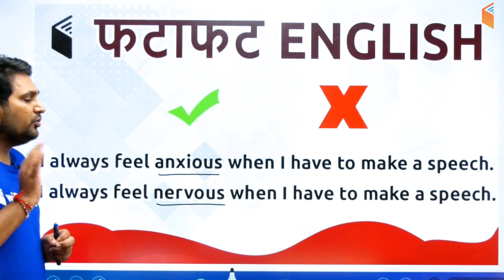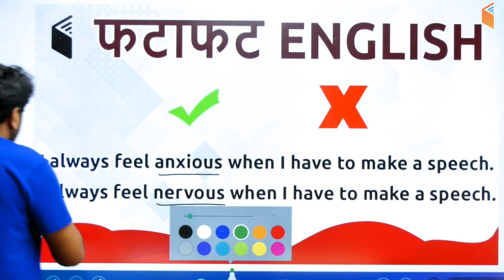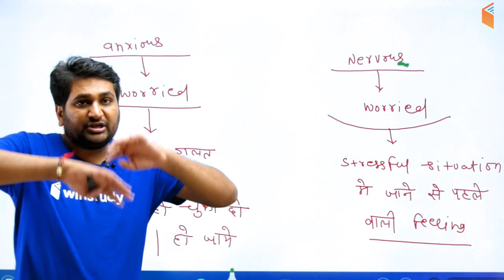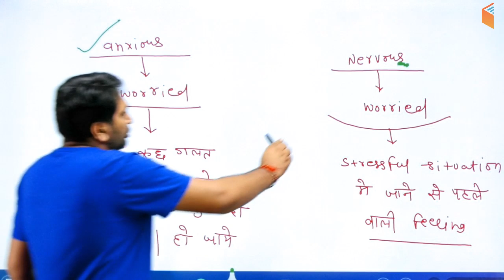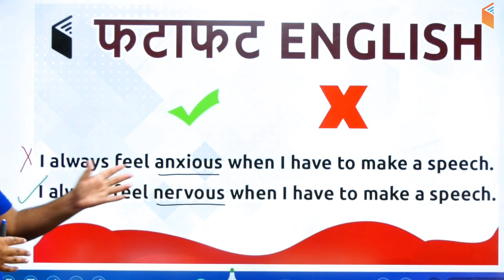7:45 AM - फटाफट English in 5 Minutes by Harsh Sir (Day #28)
1. One Subscription, Unlimited Access
2. Learn from your favourite teacher
3. Real time interaction with teacher
4. You can ask doubts in live class
5. Limited students
6. Download the videos & watch offline

=== Live Classes Schedule (Mon-Fri) from 2nd Sept ===

✿ Morning Shows:
05:00 AM - Current Affairs Quiz Show by Bhunesh Sir
06:00 AM - Banking Awareness Show by Sushmita Ma'am
07:00 AM - The Hindu Editorial Analysis by Vishal Sir
07:45 AM - फटाफट English by Harsh Sir
08:00 AM - Current Affairs Show by Bhunesh Sir
08:45 AM - Vocabulary Show by Harsh Sir

✿ RRB NTPC 2019 (CBT-1):
09:00 AM - General Awareness by Bhunesh Sir
09:30 AM - General Science by Shipra Ma'am
10:00 AM - Reasoning by Deepak Sir
10:40 AM - Reasoning (PYP) by Deepak Sir
11:00 AM - Maths by Sahil Sir

✿ RRB Group D 2019:
12:00 PM - General Science by Shipra Ma'am
12:30 PM - Maths by Sahil Sir
01:00 PM - General Awareness by Bhunesh Sir
01:30 PM - Reasoning by Hitesh Sir

✿ IBPS PO 2019 (Prelims):
02:00 PM - Reasoning by Puneet Sir
03:00 PM - English by Vishal Sir
04:00 PM - Maths by Arun Sir

✿ Banking Exams 2019 (Mains):
05:00 PM - Current Affairs MCQ's by Sushmita Ma'am

✿ SSC CGL 2018 (Tier-II):
05:00 PM - English by Harsh Sir
06:00 PM - Maths by Santosh Sir

wifistudy:
✿ SSC JE 2019 (Tier-I) (Non-Tech):
07:00 PM - Reasoning by Hitesh Sir
08:00 PM - GK by Bhunesh Sir

✿ SSC JE 2019 (Tier-I) (Technical):
09:00 PM - Civil Engg by Sandeep Sir
09:00 PM - Electrical Engg by Ashish Sir
09:00 PM - Mechanical Engg by Neeraj Sir (from 5th Sept)

✿ Static GK Special:
12:00 AM - Static GK by Sushmita Ma'am